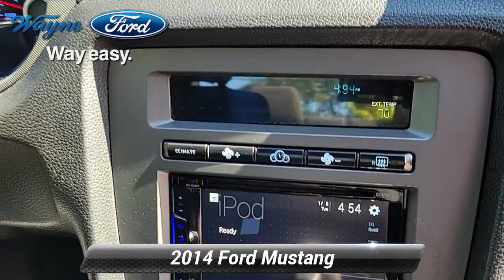Used 2014 Ford Mustang V6, Wayne, NJ 23T-082A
Wayne Ford